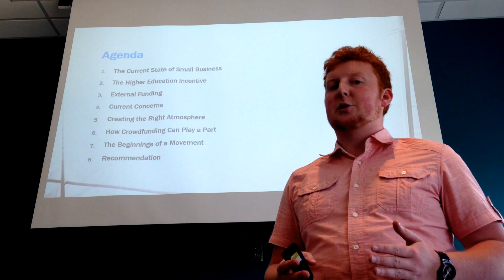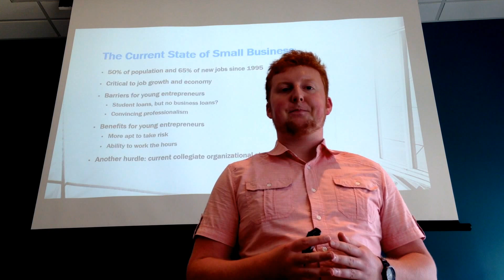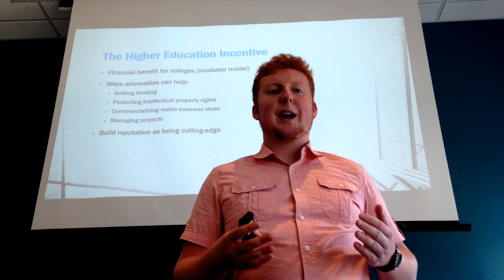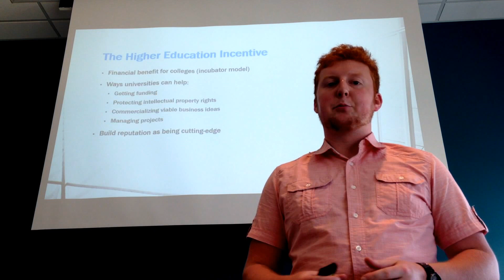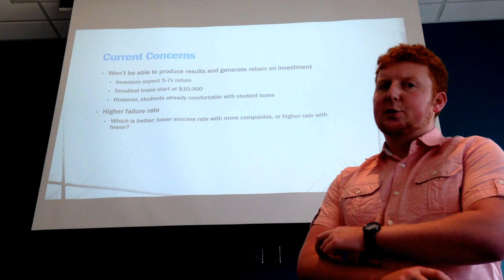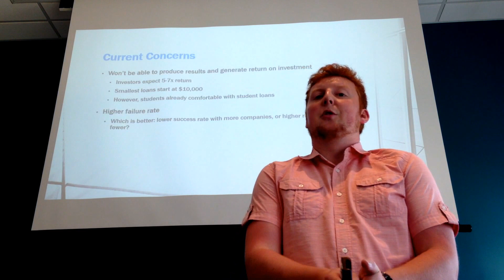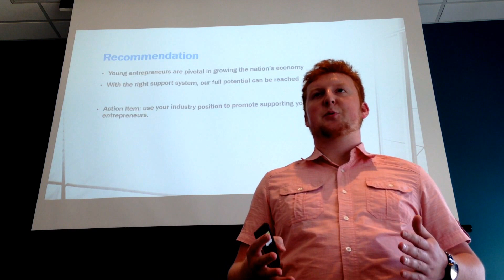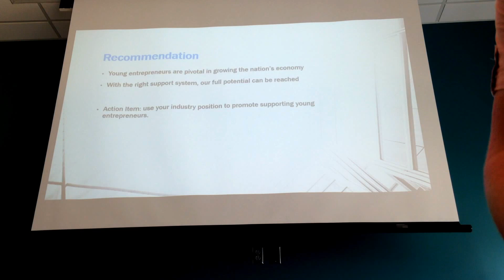MCOM Final Presentation | Nekoranec